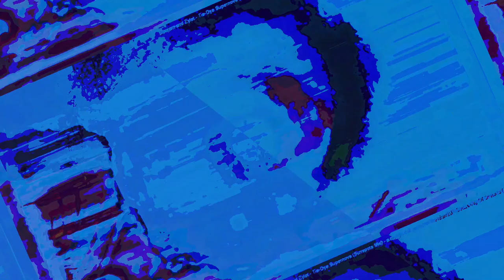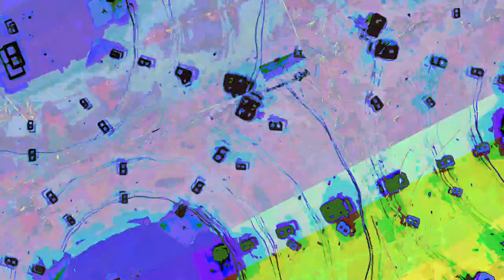[EPILEPSY WARNING] Movie 23 06 17 17h23m40s